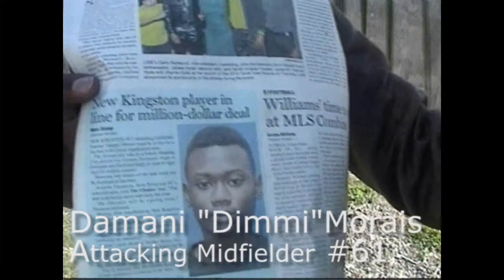New Kingston Football Club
New Kingston Football Club est 1990
Plays in the JNBS / KASFA Major League
(Jamaica 3rd Division)